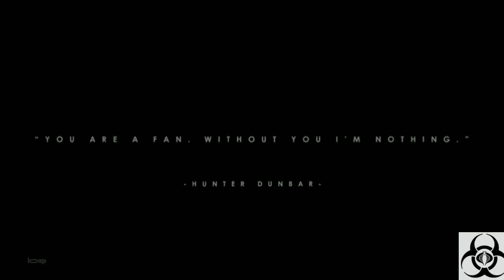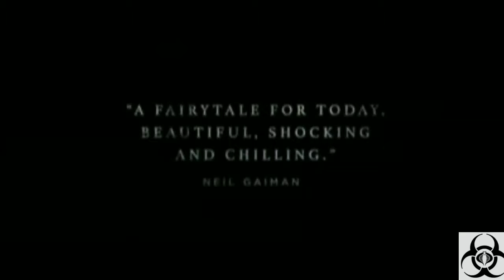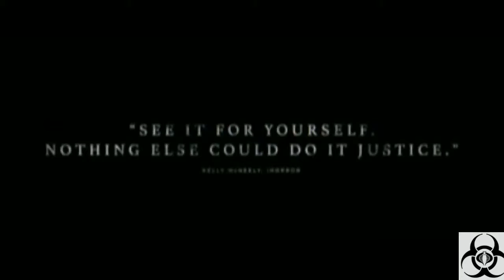Movie Trailer Monday - New Movie Trailers 8-5-19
Every Monday we put together the newest movie trailers of the week for your enjoyment in our weekly segment: Movie Trailer Monday. Start your week with off good by seeing what's new. New trailers make Mondays better.